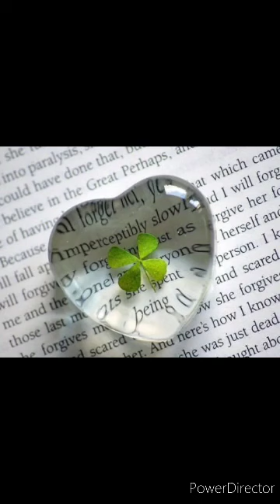💞Flows in You 🍀💞💯